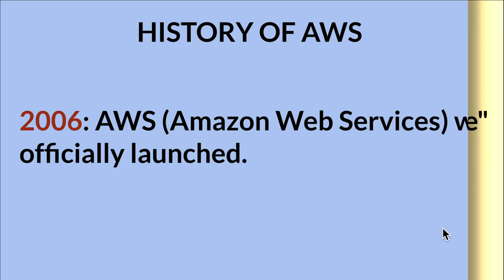HISTORY OF AWS | HOW AMAZON WEB SERVICES EVOLVED | InterviewDOT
2003: In 2003, Chris Pinkham and Benjamin Black presented a paper on how Amazon's own internal infrastructure should look like. They suggested to sell it as a service and prepared a business case on it. They prepared a six-page document and had a look over it to proceed with it or not. They decided to proceed with the documentation.
2004: SQS stands for "Simple Queue Service" was officially launched in 2004. A team launched this service in Cape Town, South Africa.
2006: AWS (Amazon Web Services) was officially launched.
2007: In 2007, over 180,000 developers had signed up for the AWS.
2010: In 2010, amazon.com retail web services were moved to the AWS, i.e., amazon.com is now running on AWS.
2011: AWS suffered from some major problems. Some parts of volume of EBS (Elastic Block Store) was stuck and were unable to read and write requests. It took two days for the problem to get resolved.
2012: AWS hosted a first customer event known as re:Invent conference. First re:invent conference occurred in which new products were launched. In AWS, another major problem occurred that affects many popular sites such as Pinterest, Reddit, and Foursquare.
2013: In 2013, certifications were launched. AWS started a certifications program for software engineers who had expertise in cloud computing.
2014: AWS committed to achieve 100% renewable energy usage for its global footprint.
2015: AWS breaks its revenue and reaches to $6 Billion USD per annum. The revenue was growing 90% every year.
2016: By 2016, revenue doubled and reached $13Billion USD per annum.
2017: In 2017, AWS re: invent releases a host of Artificial Intelligence Services due to which revenue of AWS doubled and reached $27 Billion USD per annum.
2018: In 2018, AWS launched a Machine Learning Speciality Certs. It heavily focussed on automating Artificial Intelligence and Machine learning.

A Brief History of AWS
Sometimes, it can feel like the ~$120 billion cloud industry emerged out of thin air, seemingly overnight. But Amazon Web Services (AWS), the pioneering (and leading) cloud computing platform provided by Amazon.com, emerged from separate internal initiatives at Amazon over 15 years ago to both aid developers and also improve the efficiency of the company’s own infrastructure.

The origins of AWS as a developer tool can be traced all the way back to 2002, when an initial beta was released (named Amazon.com Web Service) that offered SOAP and XML interfaces for the Amazon product catalogue. This welcome mat for developers was the first step by Amazon to embracing the potential of developer-friendly tools, particularly in an infrastructure space, as an actual product.

Not long after, in 2003, during an executive retreat at Jeff Bezos’ house, the Amazon leadership team was asked to identify the core strengths of the company. One thing became abundantly clear: Its infrastructures services gave them a huge advantage over their competition.

From there, a grander idea emerged: That a combination of infrastructure services and developer tools could become a pseudo-operating system for the internet. By isolating different parts of the infrastructure (compute power, storage, and database) as components to the operating system and having developer-friendly tools to manage them, it was possible to conceive of infrastructure (especially Amazon’s) as automated and standardized with web services that can call for more resources. In 2004, the company’s first public acknowledgment of AWS emerged in a blog post, hinting at the developments to come.

Publicly launched on March 19, 2006, AWS offered Simple Storage Service (S3) and Elastic Compute Cloud (EC2), with Simple Queue Service (SQS) following soon after. By 2009, S3 and EC2 were launched in Europe, the Elastic Block Store (EBS) was made public, and a powerful content delivery network (CDN), Amazon CloudFront, all became formal parts of AWS offering. These developer-friendly services attracted cloud-ready customers and set the table for formalized partnerships with data-hungry enterprises such as Dropbox, Netflix, and Reddit, all before 2010.